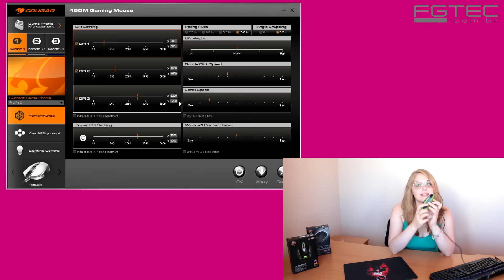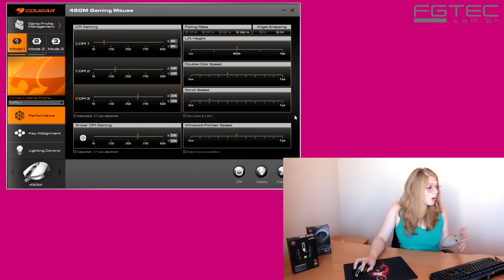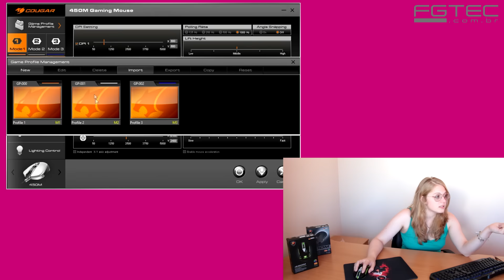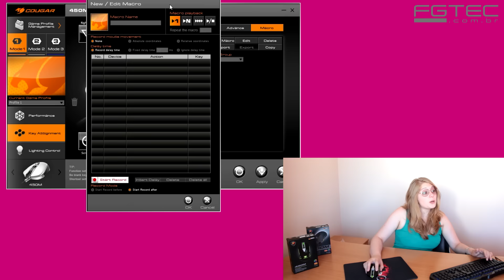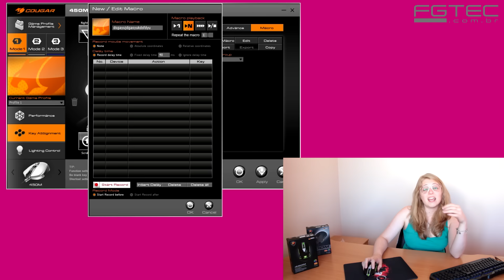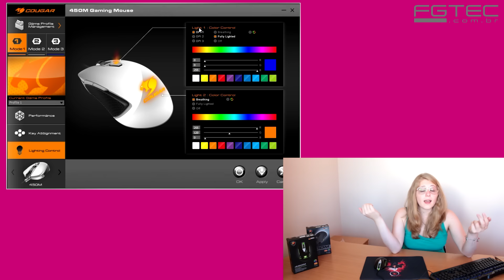Review Cougar 450M [PT-BR]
O 450M da Cougar veio hoje trazer um pouco do seu charme.
Dá uma chance, vai xD